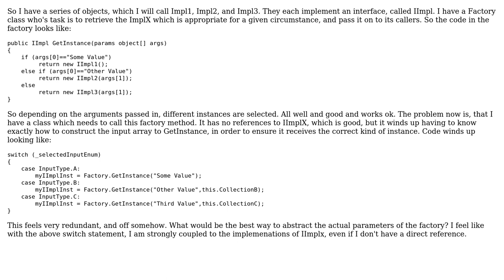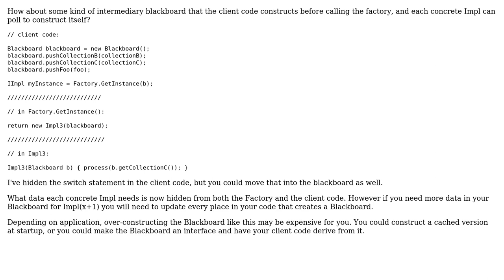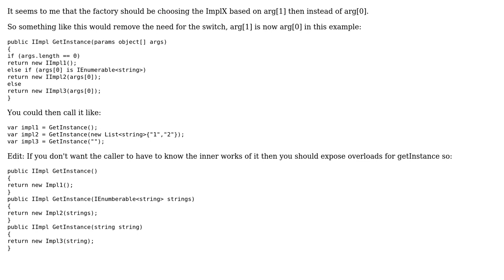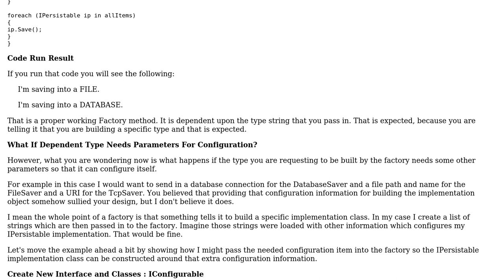Code Review: Best way to pass parameters to Factory class? (5 Solutions!!)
Code Review: Best way to pass parameters to Factory class?

With thanks & praise to God, and with thanks to the many people who have made this project possible! | Content (except music & images) licensed under CC BY-SA | Music | Images & others | With thanks to user tenpn user supercat user Sean Lynch user raddevus user Homde user GWLlosa and the Stack Exchange Network Trademarks are property of their respective owners. You are responsible for your own actions.